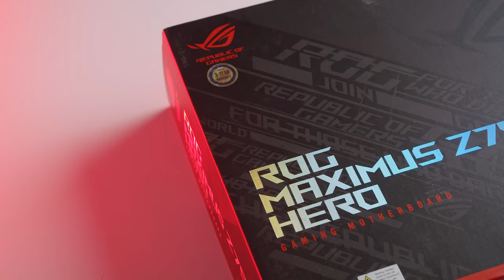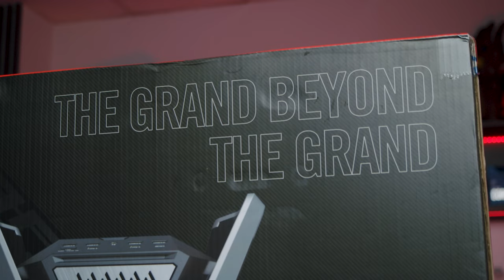Chiếc PC Đắt Nhất Cho Fan Boy ROG, Nhưng Chưa Hoàn Hảo !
Các bạn hãy cùng Hoàng Build chiếc PC cho Fan Boy ROG với những linh kiện đẹp, cao cấp nhất của Asus ROG nhé!